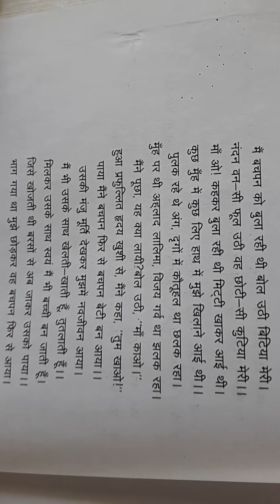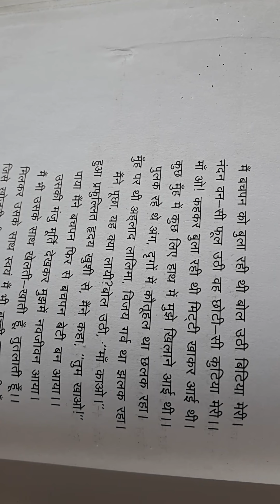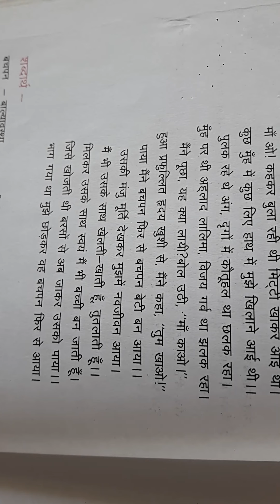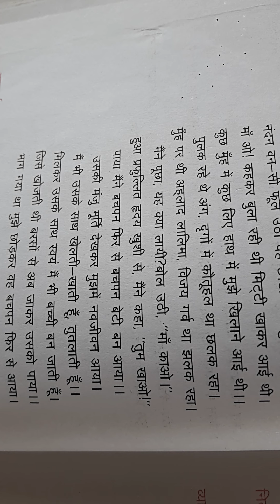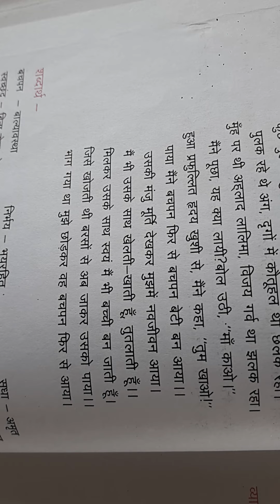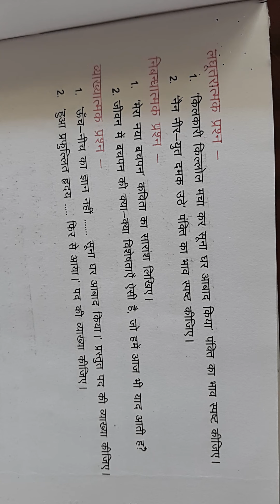CLASS- 12 || 30/10/2020 || CH-9 || TOPIC- MERA NYA BACHPAN